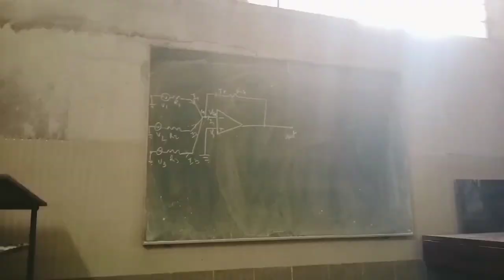Gaate ko saote Book store chlao || Santali vlog